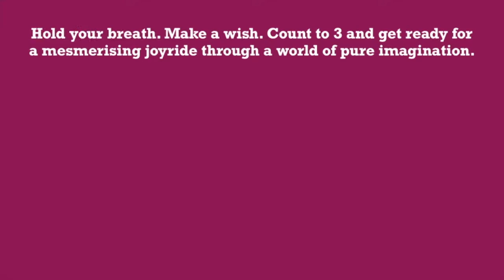Tomi Rose Charli & The Chocolate Factory Review